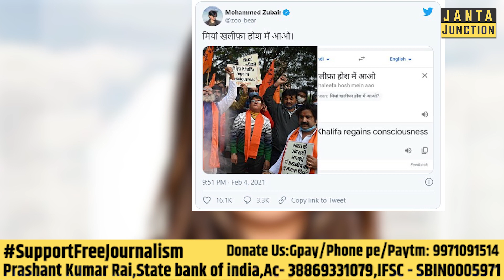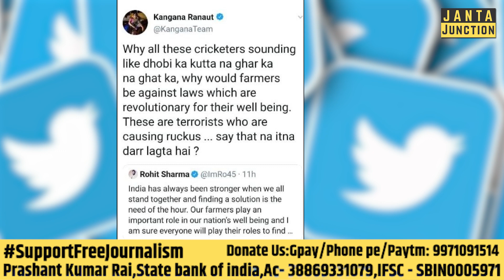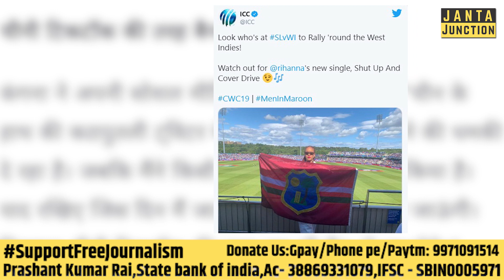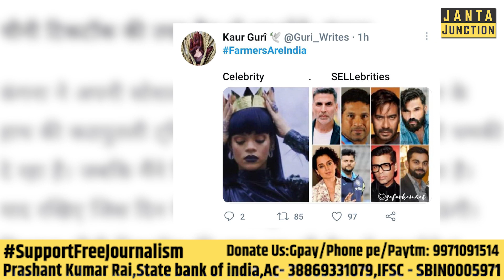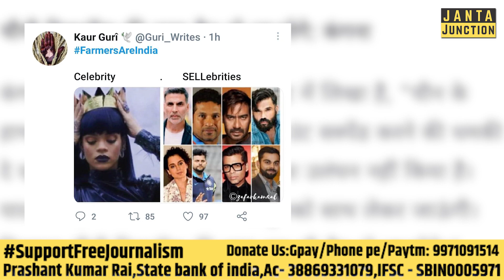Google translator ने बना दिया मज़ाक! United Hindu Front ने Mia Khalifa के होश लौट आने का नारा लगाया!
What's Trending: What's Trending में आज जानिए:
•मिया खलीफा के होश लौट आने के नारे क्यों लगाए गए?
•कंगना रनौत ट्विटर को धमकी क्यों दी है?
•पाकिस्तानी फ्लैग के साथ क्यों पोज कर रही है रिहाना?
•किसान आंदोलन से जुड़ा क्या भ्रम फैलाया जा रहा था?
•ट्विटर पर आज क्या ट्रेंड कर रहा है?